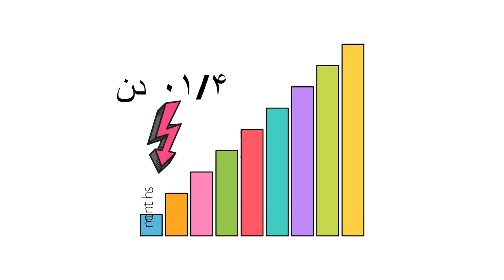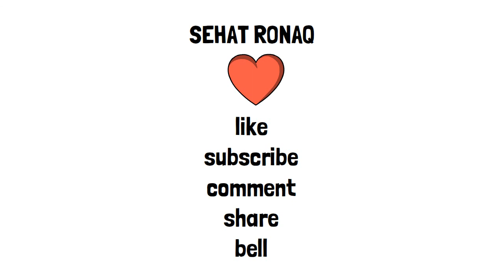Ultrasound to calculate pregnancy weeks | Urdu/Hindi | Sehat Ronaq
Ultrasound can be used for calculating the duration of Pregnancy. The calculation is important to plan blood tests, ultrasound, and delivery of the baby. If the woman does not remember her last menstrual period date, or if she is breastfeeding, or if her periods are always late then an ultrasound can be used reliably for calculating the age of the pregnancy in weeks.